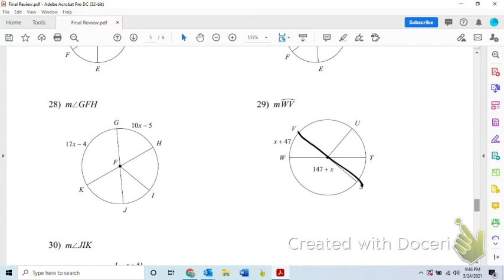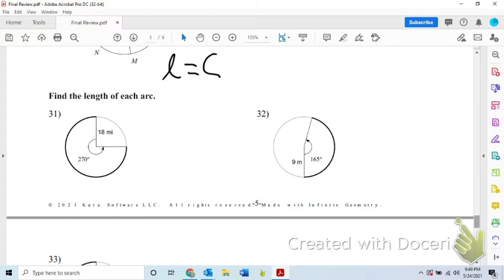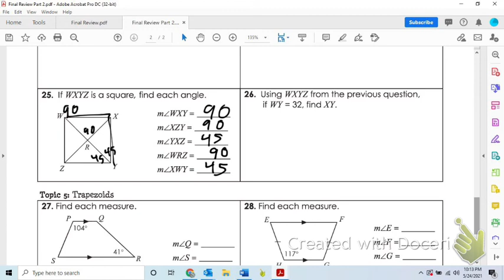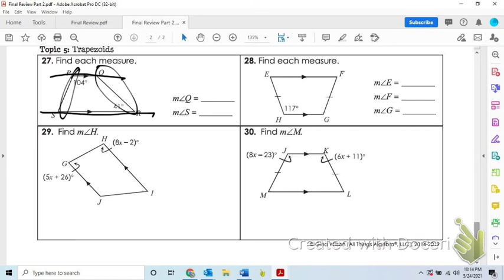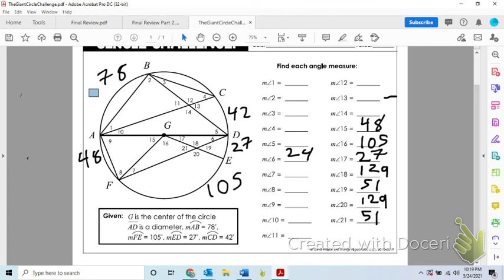Final Review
A barely awake walkthrough of the odds from the Geo Spring 21 Final Review